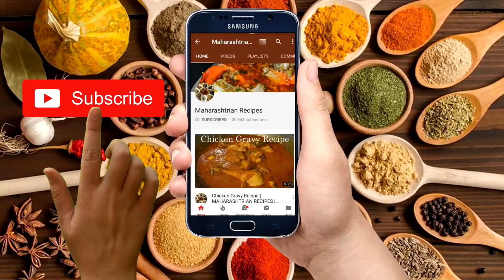मिसळचा मसाला | Misal Masala | Maharashtrian Recipes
मिसळचा मसाला | Misal Masala

नमस्कार,
धन्यवाद...

साहित्य ( Ingredients):-

लवंगी मिरची (Lavangi Red Chilli) 15-16 Chillis
बेडगी मिरची (Byadagi chilli) 2 Chillis
कश्मीरी मिरची (Kashmiri Red Chilli) 3 Chillis
1 Cup Roasted Dry Coconut
धने (Coriander Seeds) 2 tsp
जिरे (Cumin) 1 tsp
सफेदतीळ (Sesame) 1 tsp
बडीसोप (Fennel Seeds) 1/2 tsp
खसखस (Poppy Seeds) 1 tsp
सुंठ (Dry Ginger) 1 small piece
चक्रफुल (Star anise) 1 piece
दालचिनी (Cinnamon) 1 Inch
मिरी (Black pepper) 12
लवंग (Clove) 12
हिरवी वेलची (Green Cardamom) 1
काली वेलची (Black Cardamom) 1
2 Onion
1 tsp Salt
1/2 inch Ginger
7-8 Garlic Cloves

Maharashtrian Recipes